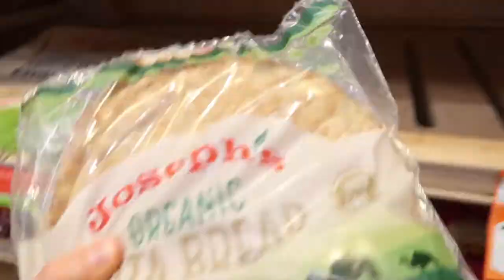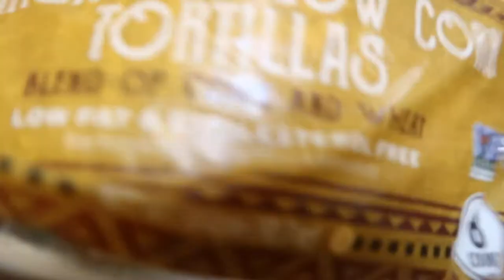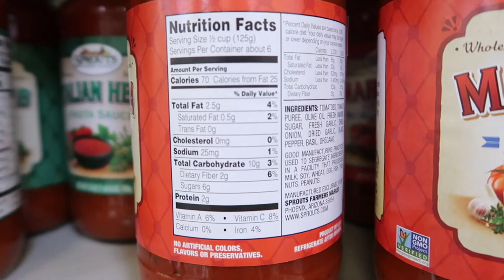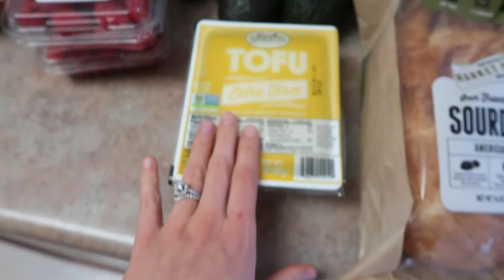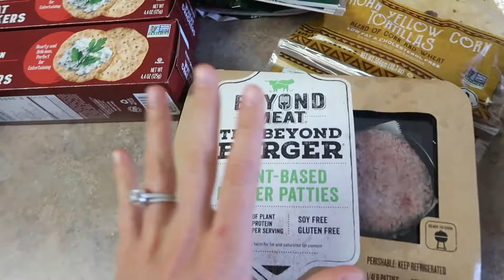SPEND THE DAY WITH US | NOT vegan friendly + grocery haul & my dogs B-DAY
hello friends! (watch in HD)
I hope you are all happy and doing well! we brought you guys along for our day together, going out for lunch, browsing target & grocery shopping for the week!
thank you ALL so much for watching, every view is very much appreciated & I hope you all enjoy the video!